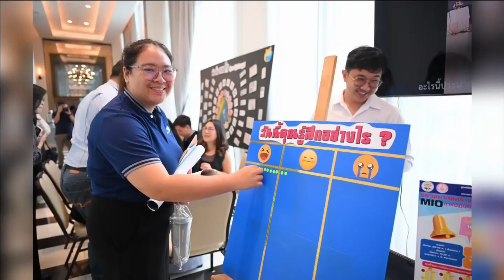10-09-67 พัฒนาโปรแกรม miniMIO ยกระดับวิสัยทัศน์ผู้นำองค์กร